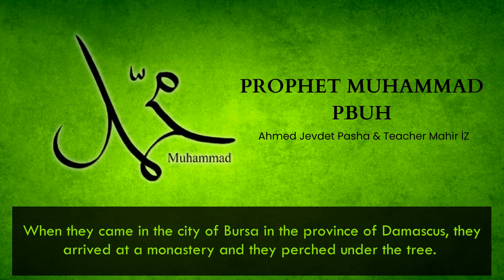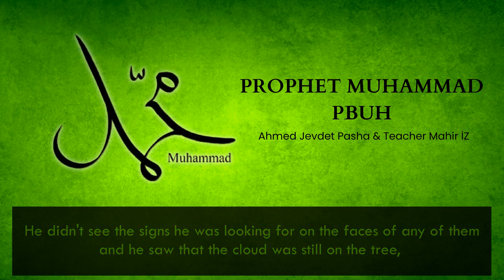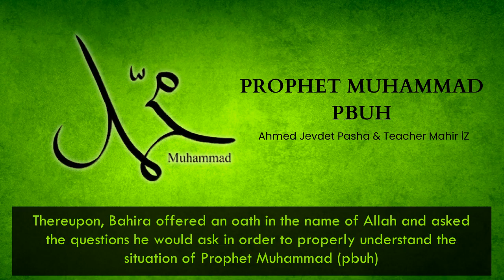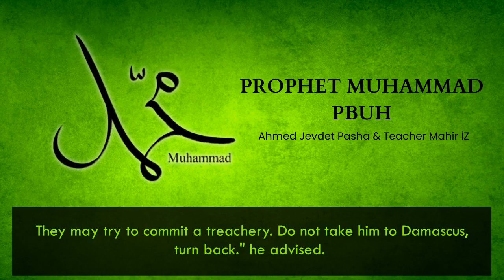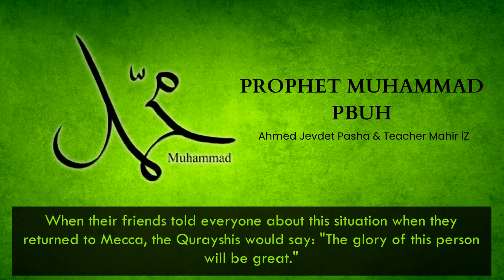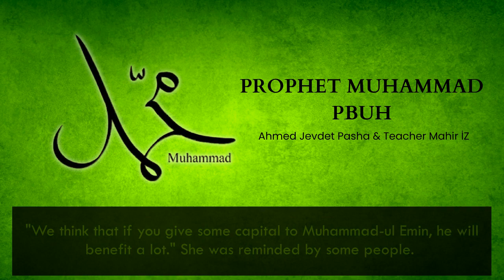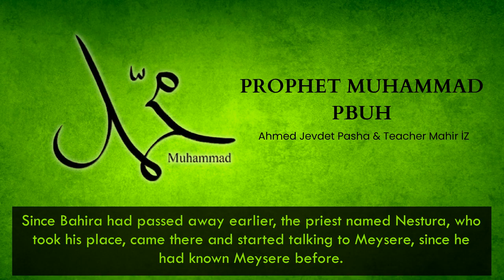PROPHET MUHAMMAD Pbuh (Ep 8) - Youth Years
PROPHET MUHAMMAD (The Life Of The Prophet Muhammad Pbuh) Ep 8 includes:
- Youth Years
- Priest Bahira
- Hazrat Khadija